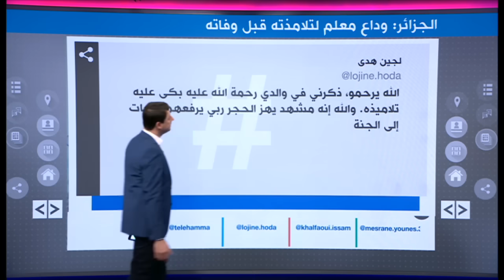فيديو مؤثر لمدرس جزائري يودع تلاميذه الصغار قبل وفاته بالسرطان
انتشار واسع لفيديو مؤثر يظهر مدرس جزائري يودع تلاميذه الصغار قبل وفاته بالسرطان